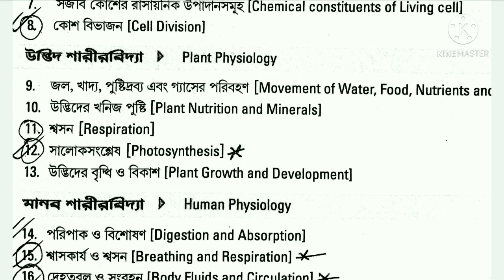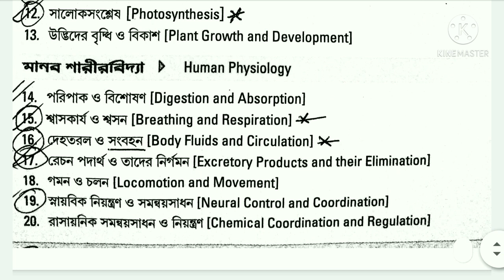class 11 wbchse biology syllabus/in bengali./ মাধ্যমিক পরীক্ষার্থীদের জন্য।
Hi students.
I am Priyanka baidya (M.sc,b.ed)
তোমরা আমাকে instagram এবং Facebook page এ follow করতে পারো।